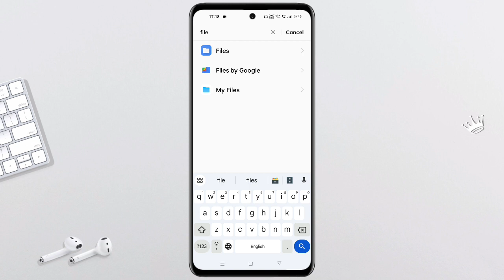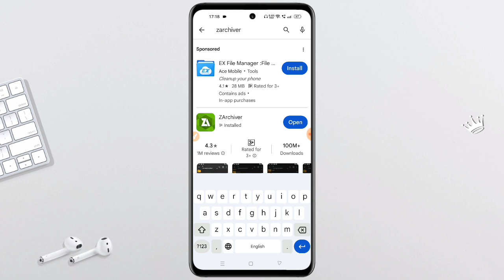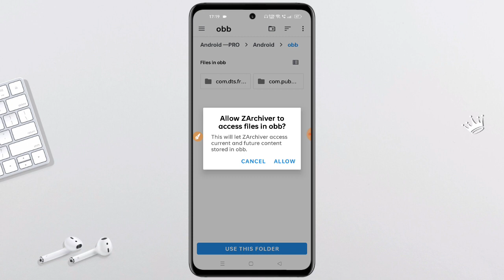ZArchiver Data And OBB Folder Not Showing | ZArchiver Data And OBB File Problem Solve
☞ 𝗛𝗶 𝗗𝗼𝘀𝘁𝗼𝗻 !!!

_________ ᴛʜᴀɴᴋ ʏᴏᴜ. _________